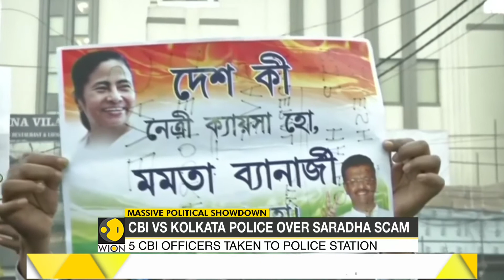Mamata Banerjee's dharna in Kolkata enters day 2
West Bengal Chief Minister and All India Trinamool Congress (TMC) chief Mamata Banerjee sat on a dharna. Banerjee is protesting CBI's attempt to quiz Kolkata Police chief Kumar in connection with chit fund scams.